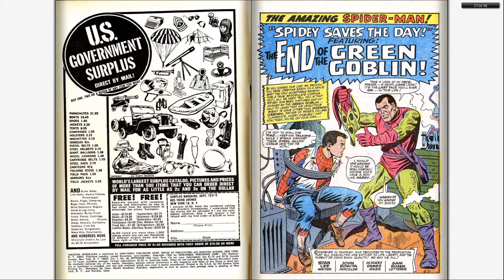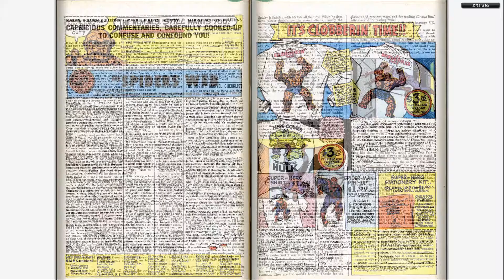Comics - Amazing Spider Man v1 040 - (196609) - By Back To The 80s 2